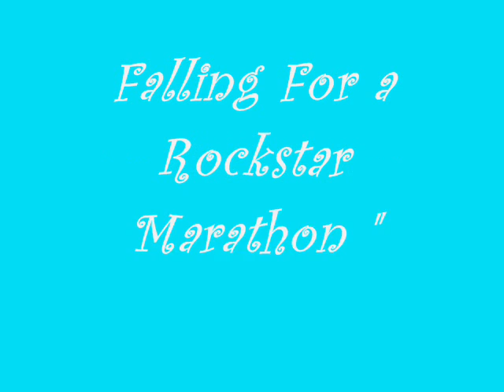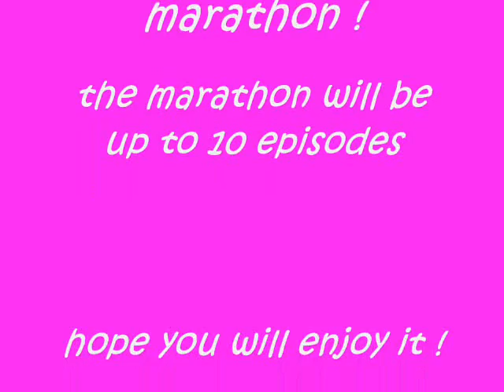Falling for a rockstar Marathon Episode 8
Marathon 1/10 :
Justin- * sees jasmine and runs down to her * jasmine ?
Jasmine- * sees him but ignores him and keeps walking *
Justin - * steps in front of her and sees that shes been crying * whats wrong ?
Jasmine- * jst looks at him with anger and sadness *
Justin- Jasmine? talk to me
Jasmine- Like you dont know ?
Justin- i dont know , thats why you have to tell me
Jasmine- did you forget anything last night ?
Justin- *confused *
Jasmine- You dont know what im talking about do you ?
Justin- * still confused * i really dont know
Jasmine- You know what last night , i had a great time , it was fun sitting by myself
Justin- * remebers now * i tottally forgot our date
jasmine- you made me loook like a foool last night
Justin- Jasmine im really sorry
Jasmine- what was so important that your forgot ?
Justin- I was hanging with chaz them and we were having too much fun
Jasmine- You know what sucks , your just like other guys .
Justin- Im not , im different
Jasmine- You know i was crying in my room last night , you didnt call or text me .
Justin- Im sorry okaay
Chaz- Whose the chick with justin ?
Ryan- I dunno ?Must be the Hoe ?
Christian - * laughs * should we tell him the rule again ?
Chaz- * yells * justin remeber the rule ,Bros before hoes
Ryan- You even said it yourself . * yells *
Jasmine- * hears them  and turns to justin * so ima hoe now ?
Justin- No , your not
Jasmine- Bros before hoes ? * tear falls own *
Justin- Jasmine ? your not a hoe .. im sorry .. im really sorry
Jasmine- Ima do you a favor you can put your boys first and ima just stay out of your life and you can do me a favor and stay out of mine * tears fall down and went home *
Justin - * really sad and mad *
- chaz them went up to justin -
Justin- why the hell did you guys say that ?!
Chaz- Dude she was a Hoe ,
Ryan- Bros before hoes ?
Justin- No you guys were just being assholes , i bet you didnt even know who it was
Christian- Who was it ?
Justin- It was jasmine
Christian- *shocked * we didnt know , were sorry
Justin- You guys are so full of it , you know i loved her
ryan- We thought it was some hoe
Justin- You guys never think , you know what just leave me alone * goes home*
Chaz- * watches him leave * He really love jasmine, thats all he could talk about before , i nvr knew they were together
Ryan- I feel like a BAD friend
Christian- I dont know what to do anymore .

Drama Drama Drama , There is more in the next eppy . Sorry its short. youtube will only let me put up short story .-.-